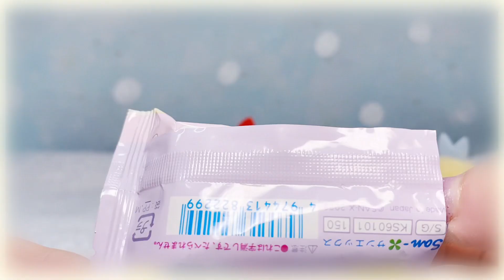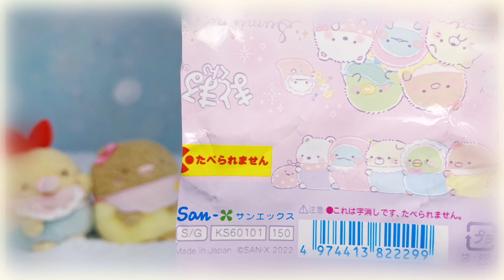【ランダム開封】すみっコぐらし すみっコベビー グッズ 何が出るかな？